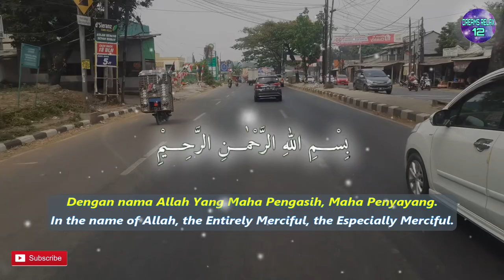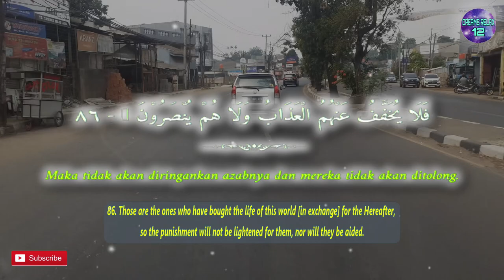One Day One Ayat Surah AL BAQARAH Chapter 86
اُولٰۤىِٕكَ الَّذِيْنَ اشْتَرَوُا الْحَيٰوةَ الدُّنْيَا بِالْاٰخِرَةِ ۖ فَلَا يُخَفَّفُ عَنْهُمُ الْعَذَابُ وَلَا هُمْ يُنْصَرُوْنَ ࣖ

English Sahih International :
86. Those are the ones who have bought the life of this world [in exchange] for the Hereafter, so the punishment will not be lightened for them, nor will they be aided.

Terjemah Kemenag 2002 :
86. Mereka itulah orang-orang yang membeli kehidupan dunia dengan (kehidupan) akhirat. Maka tidak akan diringankan azabnya dan mereka tidak akan ditolong.

Tafsir Ringkas Kemenag :
Mereka melanggar perjanjian, memutarbalikkan ayat-ayat Allah, mengimani sebagian isi Kitab Suci dan mengingkari sebagian lainnya karena mereka itulah orang-orang yang membeli kehidupan yang fana di dunia dengan kehidupan yang kekal di akhirat, yakni mereka teperdaya oleh gemerlap duniawi serta kesenangan hidup sementara, dan berusaha dengan berbagai cara, meskipun dengan melanggar norma, untuk memilikinya. Siksa yang mereka dapat kan di dunia tidak berarti akan meringankan azab mereka di akhirat. Sama sekali tidak! Maka tidak akan diringankan azabnya, karena siksa akhirat tidak dapat diringankan, dan mereka tidak akan ditolong oleh siapa pun, termasuk oleh diri mereka sendiri.